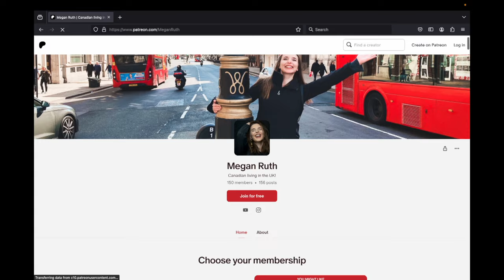REACTING TO THE CATHERINE TATE SHOW | Aga Saga Woman (Posh Mum)